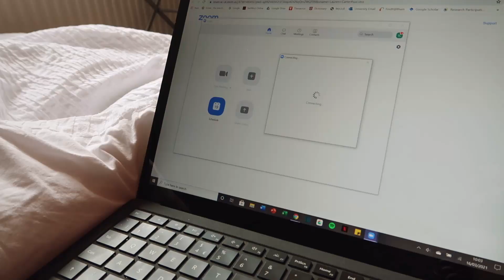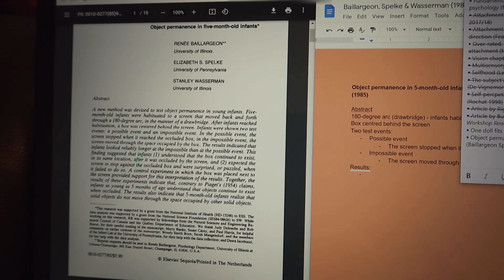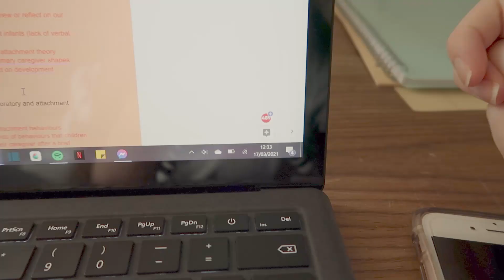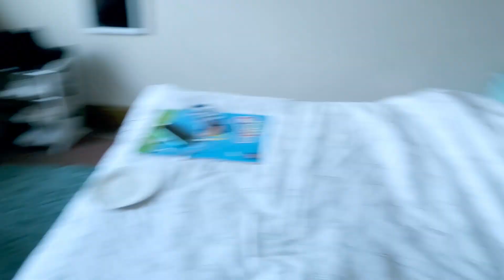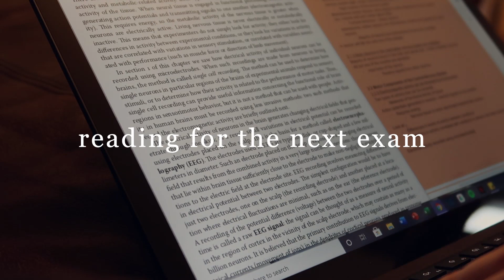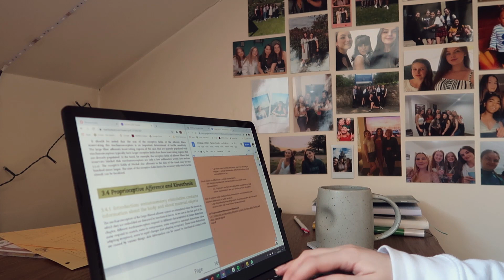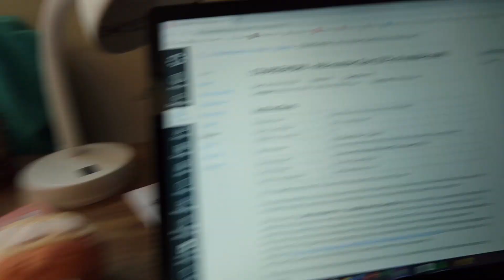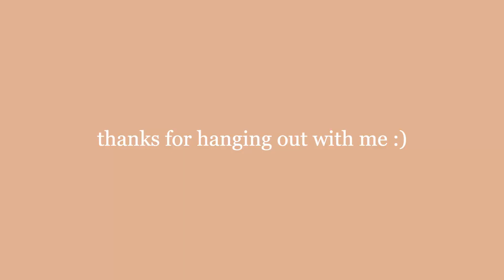the reality of online uni mid-term exams | UoB vlog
hiiiiiii - mid-term exams are not the one
if you have any content ideas you want to see in the future put them in the comments belowwww